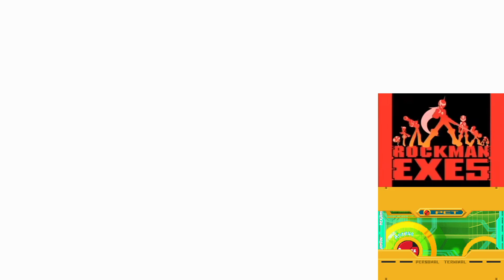Let's Play - Mega Man Battle Network 5 Double Team DS - Team Protoman (Part 6) (Walkthrough)